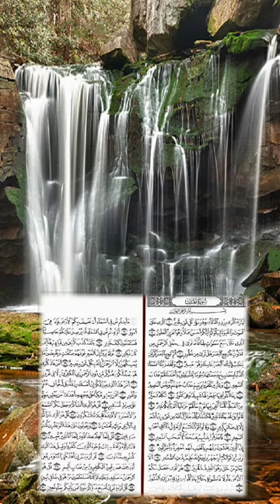Surah Al Mulk Full Sheikh Hani Al Rafai